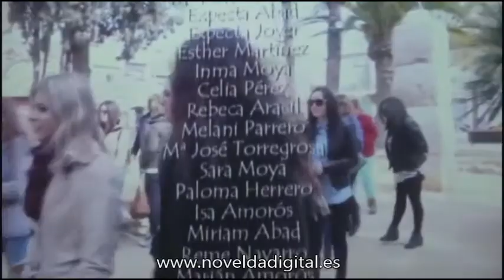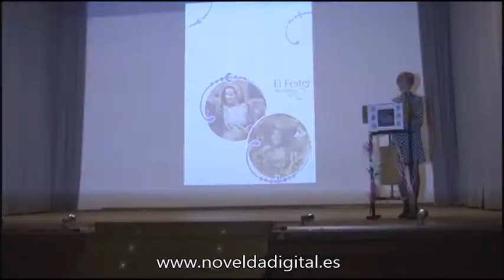Fester 2016. Novelda Digital